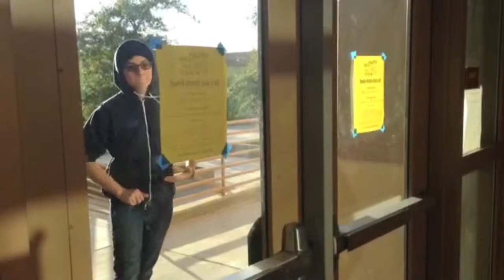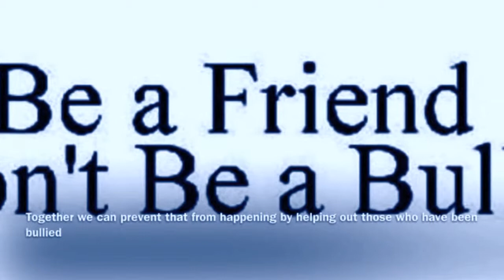Do not bully video wcta project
just a school project to stop bullying